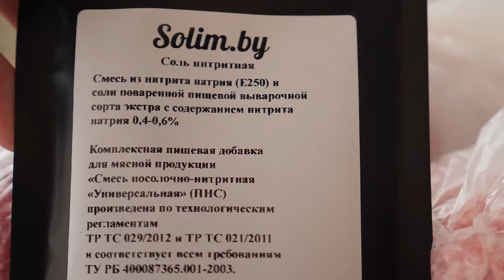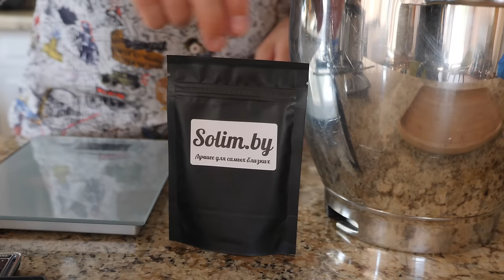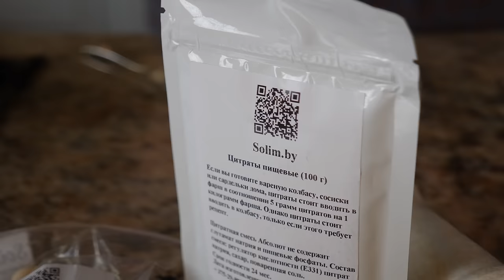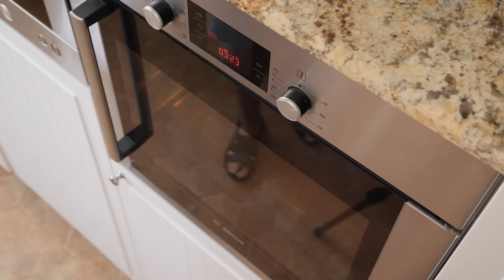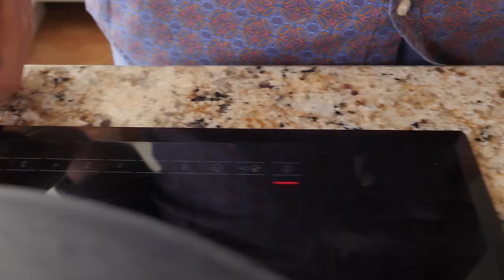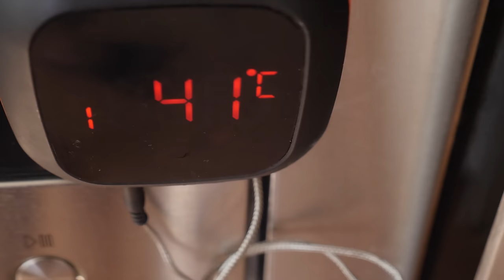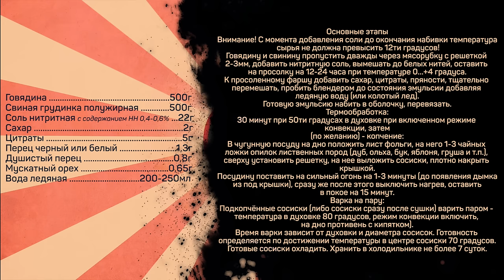Сочные домашние сосиски. Как приготовить сосиски по ГОСТу.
Говядина 500г
Свиная грудинка полужирная 500г
Соль нитритная с содержанием НН 0,4-0,6% 22г
Сахар 2г
Цитраты 5г
Перец черный или белый 1,3г
Душистый перец 0,8г
Мускатный орех 0,65г
Вода ледяная 200-250мл

Основные этапы
Внимание! С момента добавления соли до окончания набивки температура сырья не должна превысить 12ти градусов!
Говядину и свинину пропустить дважды через мясорубку с решеткой 2-3мм, добавить нитритную соль, вымешать до белых нитей, оставить на просолку на 12-24 часа при температуре 0…+4 градуса.
К просоленному фаршу добавить сахар, цитраты, пряности, тщательно перемешать, пробить блендером до состояния эмульсии добавляя ледяную воду (или колотый лед).
Готовую эмульсию набить в оболочку, перевязать.
Термообработка:
30 минут при 50ти градусах в духовке при включенном режиме конвекции, затем
(по желанию) - копчение:
В чугунную посуду на дно положить лист фольги, на него 1-3 чайных ложки опилок лиственных пород (дуб, ольха, бук, яблоня, груша и т.п.), сверху установить решетку, на нее выложить сосиски, плотно накрыть крышкой.
Посудину поставить на сильный огонь на 1-3 минуты (до появления дымка из под крышки), сразу же после этого выключить нагрев, оставить в покое на 15 минут.
Варка на пару:
Подкопчённые сосиски (либо сосиски сразу после сушки) варить паром - температура в духовке 80 градусов, режим конвекции включить, на дно противень с кипятком).
Время варки зависит от духовки и диаметра сосисок. Готовность определяется по достижении температуры в центре сосиски 70 градусов.
Готовые сосиски охладить. Хранить в холодильнике не более 7 суток.

Произведение «Сочные домашние сосиски. Как приготовить сосиски по ГОСТу.» созданное автором по имени Дмитрий Fresco, публикуется на условиях лицензии «Attribution-NonCommercial-NoDerivs» («Атрибуция — Некоммерческое использование — Без производных произведений») 3.0 Непортированная.
Как сделать сосиски в домашних условиях? Готовим сосиски своими руками.

Приветствую вас на канале Кулинарная Пропаганда, меня по-прежнему зовут Дмитрий Фреско. Здесь мы готовим вкусно и с душой. Сегодня я буду готовить домашние сосиски по госту. Рекомендую делать сосиски дома и использовать в рецептуре натуральные продукты. Кроме ингредиентов, нам понадобятся: термометр для духовки, оболочка для колбасы, она же коллагеновая оболочка и шприц для сосисок, а точнее, колбасный шприц. А для засолки - нитритная соль.

Как результат, получились отличные натуральные сосиски. В очередной раз убеждаемся, что сосиски домашние не сравнятся с магазинными.
Если вас интересует кулинарный канал, как приготовить сосиски или как готовить сосиски в духовке, то это видео может заинтересовать вас.